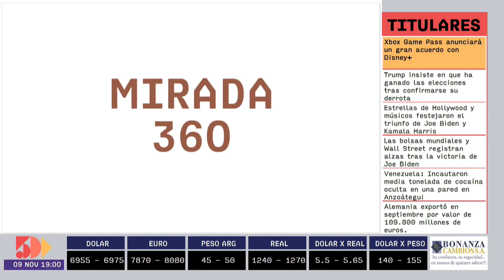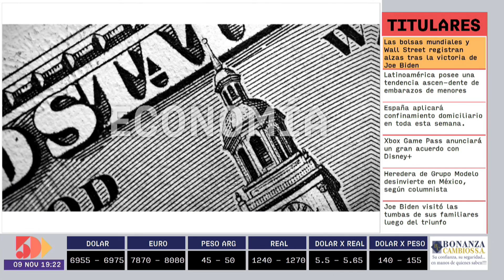María Salinas | MIrada 360 | 5días TV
Programa emitido el día Lunes 9 de Noviembre.

Invitado del día:
- María Salinas  (Co - propietaria de Tacuare´e)

Tema:
- Las delicias del mundo coorporativo en Asunción